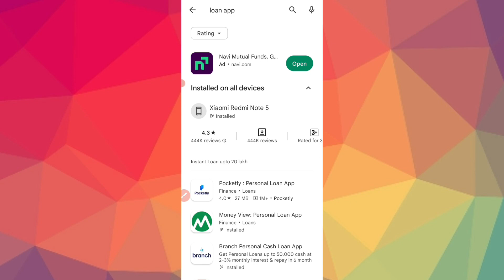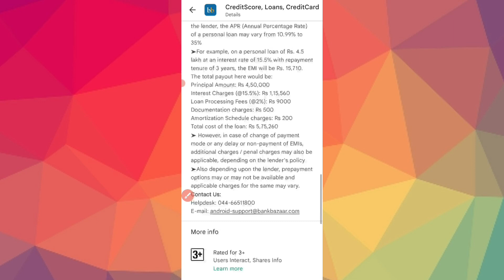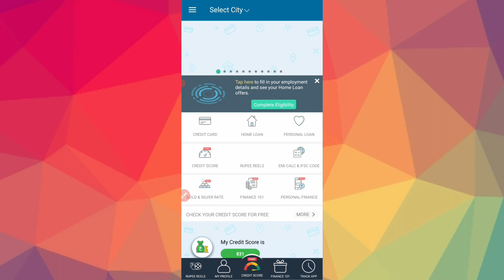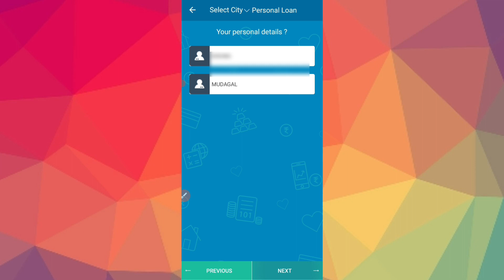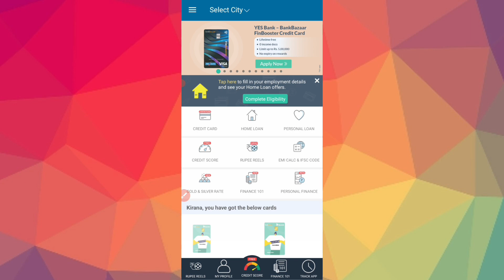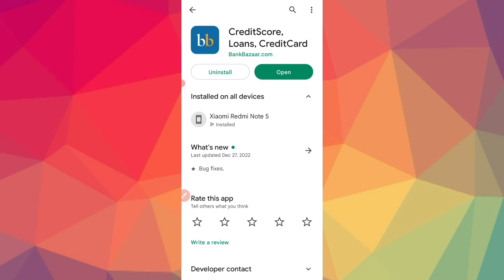bankbazaar 5k - 5 ಲಕ್ಷ ಸಾಲ ಕಡಿಮೆ ಬಡ್ಡಿಯಲ್ಲಿ!😱 Best Loan App | New instant Loan App l Emergency Loan